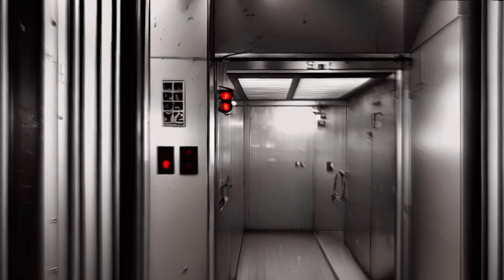El Incidente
Encuentro entre el Profesor Distopías y el Agente Distopías. Se ha identificado la anomalía. Los caminos y los tiempos se separan.